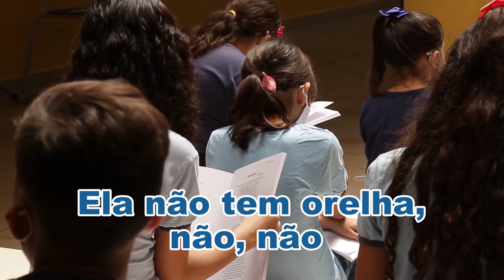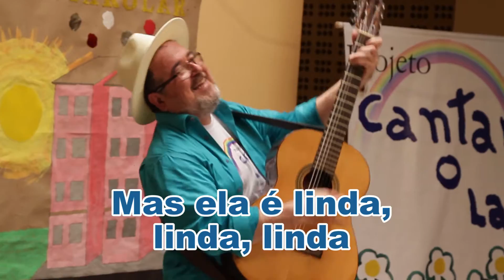Cantarolar 5 - Escola Municipal Vanda Célia - LADYCY - Salomão Habib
Projeto Cantar-o-Lar foi realizado durante o ano letivo de 2020. Todos os cuidados e protocolos de segurança e higiene recomendados pela OMS foram utilizados nas gravações.
O Projeto Cantar-o-Lar é um projeto de arte e educação através da música, que reúne crianças e jovens com e sem deficiência, da rede pública municipal de ensino. As aulas de educação musical do Projeto são ministradas pelo violonista e arte-educador Salomão Habib, o qual possui mais de duzentas composições especialmente concebidas para o Projeto. É chancelado pelo Fundo das Nações Unidas para a Infância – Unicef, apoio este concedido por tratar-se de um projeto de inclusão destinado a jovens e crianças.
O projeto esteve presente em 48 escolas de 8 distritos da grande Belém, de 2016 a 2020, ensinando, conversando e cantando com mais de 9.400 crianças com e sem deficiência, matriculadas na rede municipal de Ensino. O Cantar-o-Lar nasceu da ideia de fazer da música uma forma eficaz de educar, comover e unir as pessoas. É uma realização que contextualiza para o aluno a regionalidade amazônica da cidade de Belém.

LADYCY
(Salomão Habib)

Ela não tem sovaco, não, não
Ela não tem cabelo, não, não
Ela não tem joelho
Nem dedinhos tem

Não tem orelha, não, não
Ombro não tem nenhum
Ela não tem pescoço
Ela não tem bum bum

Mas ela é linda, linda, linda
Ladycy
E quando a vida cobra
Cobra, Lady Ladycy

Ficha Técnica
Marcelo Rodrigues: Edição de Imagens e Cinegrafia
Mayco Danin: Engenharia de Som
Bernardo Magalhães: Ilustrações
Salomão Habib: Composição, Letra, Música, Arranjos e Coordenação Geral.
Mei Loureiro Habib: Produção Artística para Comunicação Visual